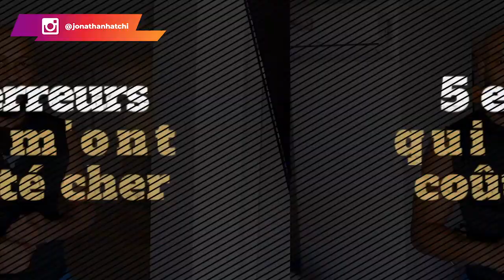5 erreurs qui m'ont coûté cher !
Les 5 erreurs qui m'ont coûté cher !

Bonjour et bienvenue sur cette vidéo. J'avais déjà fait une vidéo sur les erreurs. Ce sont des vidéos importantes car il est certes utile d'apprendre de ses propres erreurs, mais il est encore plus utile de tirer parti des erreurs des autres afin de pouvoir s'améliorer plus rapidement et plus largement grâce à un réservoir d'exemples plus important.

Ces vidéos vous permettent de gagner en expérience et en temps. Comme je le dis toujours le temps c'est la chose la plus précieuse que vous avez. Utilisez-le donc intelligemment.

Dans cette vidéo, je partage avec vous 5 erreurs que j'aurais dû éviter.

0:00 Intro
3:19 Erreur #1
7:12 Erreur #2
10:25 Erreur #3
14:24 Erreur #4
17:15 Erreur #5
17:42 Conclusion
▬▬▬▬▬▬▬▬▬FORMATION OFFERTE▬▬▬▬▬▬▬▬▬▬▬

▬▬▬▬▬▬▬▬▬ COACHING/FORMATION  ▬▬▬▬▬▬▬▬▬▬▬

▬▬▬▬▬▬▬▬ MES OUTILS ▬▬▬▬▬▬▬▬▬▬▬▬▬▬▬▬

▬▬▬▬▬▬▬▬▬▬▬▬ Témoignage client ▬▬▬▬▬▬
Je te mets le lien des témoignages/résultats de mes coachés :

▬▬▬▬▬▬▬▬▬▬▬▬ LIENS ▬▬▬▬▬▬▬▬▬▬▬▬